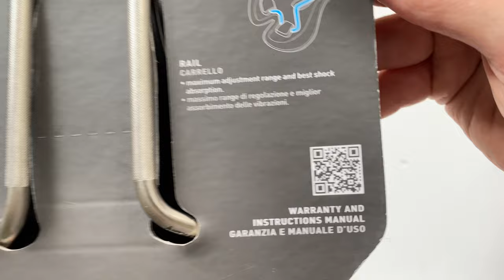Selle SMP Well M1 Gel Kerékpár Nyereg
A Selle SMP Well M1 speciális gélbetéttel rendelkezik, amely alkalmazkodik a kerékpároshoz és garantálja a kényelmet. A kialakítás tehermentesíti az érzékeny testrészeket és optimalizálja a vérkeringést. Az SMP Well nyereg M1 változata szélesebb és jobban párnázott.